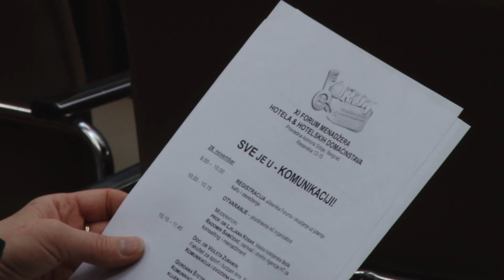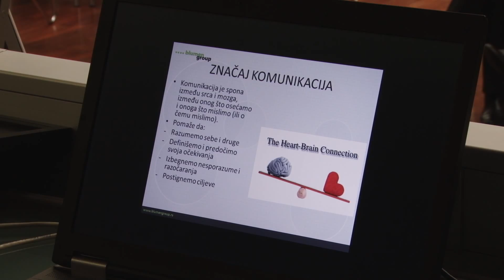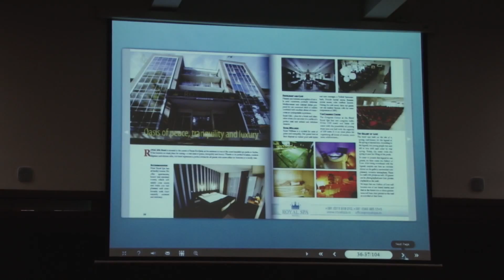XI FORUM HOTELIJERA SVE JE U KOMUNIKACIJI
XI forum menadžera hotela i hotelskih domaćinstava u organizaciji časopisa Turistički Svet, Privredne komore Srbije i Univerziteta Singidunum, održan je 28. novembra 2014 u prostorijama Privredne komore Srbije pod sloganom - Sve je u komunikaciji.